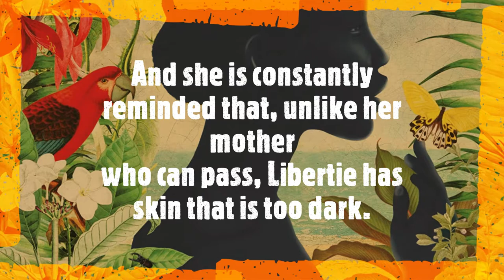Libertie Book Preview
Description:
Today I am teaming up with Algonquian Books to bring you a book preview of Liberte by Kaitlyn Greenidge, out March 30, 2021!

My Thoughts:
Book: Liberte
Author: Kaitlyn Greenidge
Rating: 4 Out of 5 Stars

I would like to thank the publisher, Algonquian Books, for sending me an ARC.

This is another one of those books that I find very difficult to rate. On the one hand, I really enjoyed it, but, yet, there was also something missing from it. Don’t get me wrong, I did enjoy most of it, but there were parts that I honestly felt were missing that special something to really bring home the point. I thought that it had a strong beginning and middle, but found the ending to really be lacking something. We had all of this great built up, but when we actually got into the end and wrapping things up, it was just missing something. It didn’t have that punch that I needed in order for it to really bring it home. I just walked away feeling that it was missing what it needed to have that punch. You can’t have a strong beginning and middle and miss the mark on the ending.  Honestly, it just felt the ending was kind of rushed-now that I’m thinking about it.

I really did enjoy the characters. We don’t have a large cast of characters, which has given the author a chance to really flesh them out and gives us a chance to really bond with them. I did enjoy Liberte’s point of view and character a lot. We get to see her throughout her entire life. We see her starting out as a child and being molded to fit the role that her mother wants her to have. We see her as she grows start to think that they may not be the life that she wants and starts to reflect on what she really wants. I like getting to her form friendships and fall in love. We also have a deep look into mother-daughter relationships. We get to see how that relationship can change with time and how it’s okay not to live the life that your mother wants for you. That sounded really bad, but we get to see that you have to be your person and not the person that your mother wants you to be. It gets really messy in the process of this discovery.

The writing is what really had me hooked very early on. Kaitlyn writes in a way that really pulls at my heart. It will get to you. You will feel what these characters are going through. I love this. I love feeling deep feelings whenever I read a book. This means that I am fully enjoyed in what is going on and I need more. I just feeling all of the feelings when I am reading.

Anyway, I had a good time with this one. I think that had the ending been fleshed out a little bit more, it would had been a five star rating for me.

This one comes out on March 30, 2021.